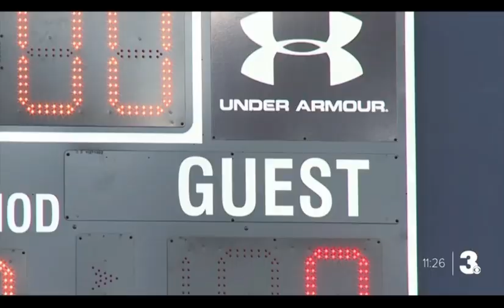Drew Lakey ODU Interview (WTKR)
Old Dominion Men's Basketball Assistant Coach Drew Lakey sits down with WTKR Channel 3's Marc Davis

ODU Monarch Full Court Press